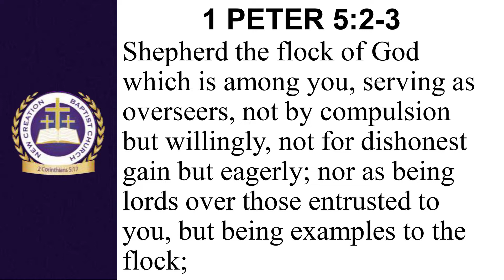21st Pastoral Anniversary Service - May 22, 2022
Watch as Rev. Joan Austin gives an encouraging message entitled, "Keep Shepherding and Leading the Flock" for NCBC's 21st anniversary. 1 Peter 5:2-3.